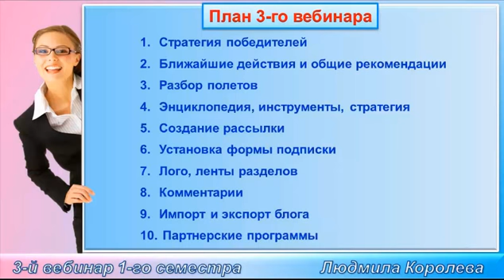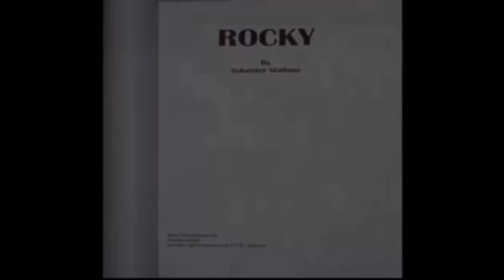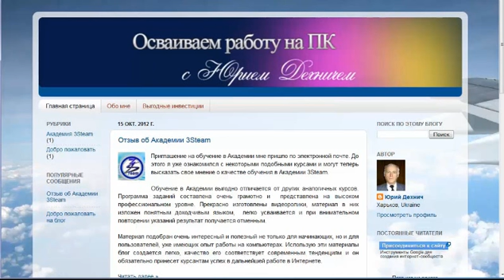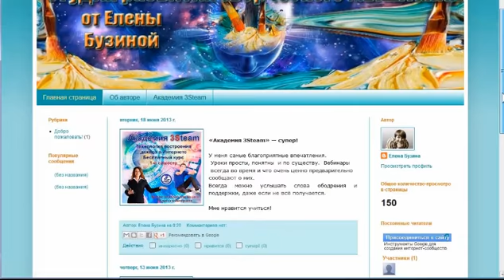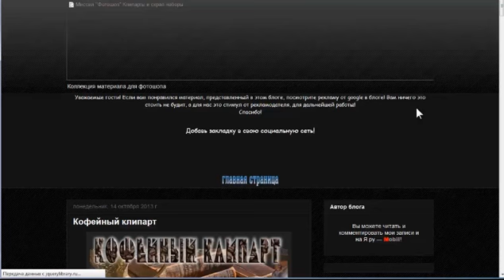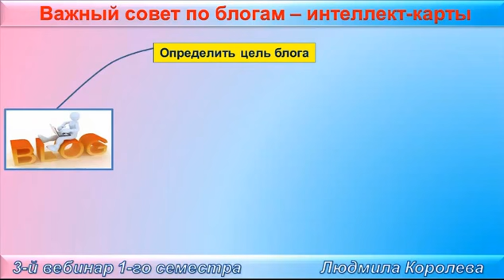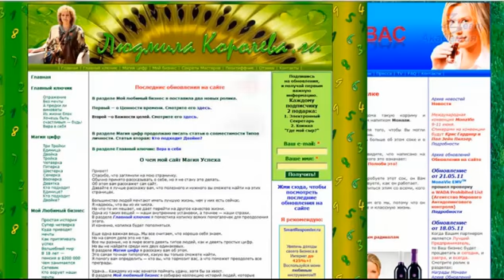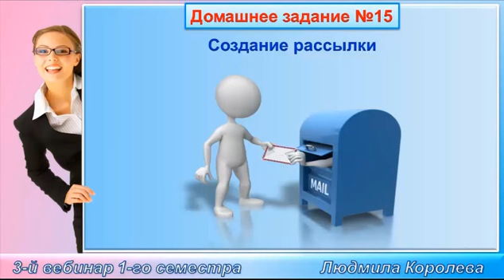Людмила Королева 3 вебинар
3 вебинар Академии 3S team